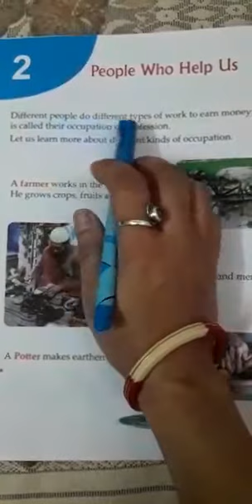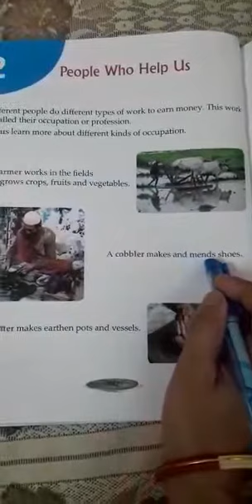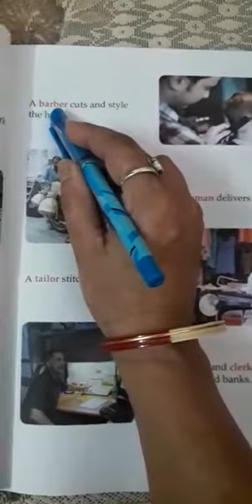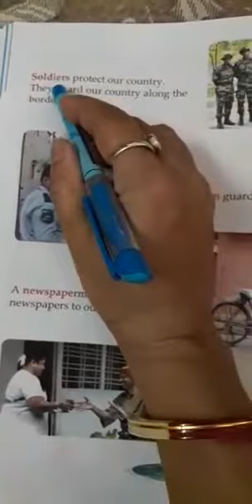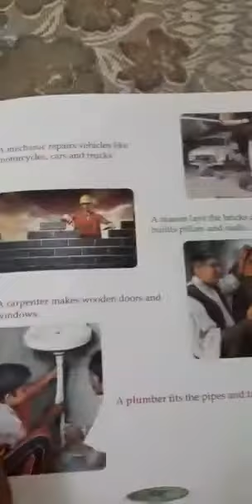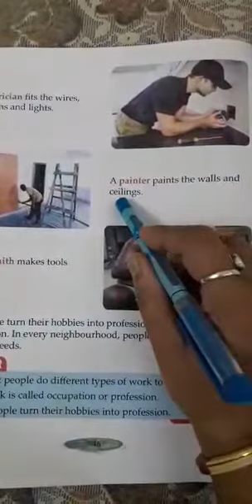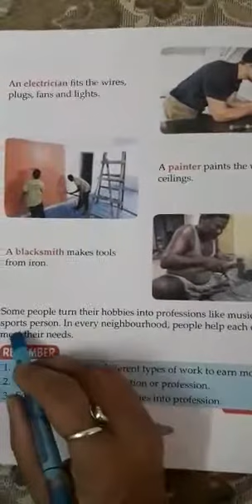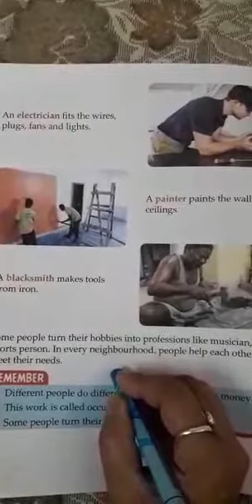EVS ( Unit 3 ( lesson:2)Date:29/04/2020